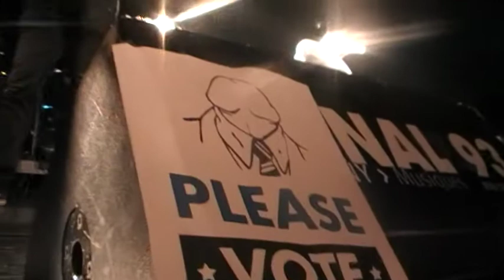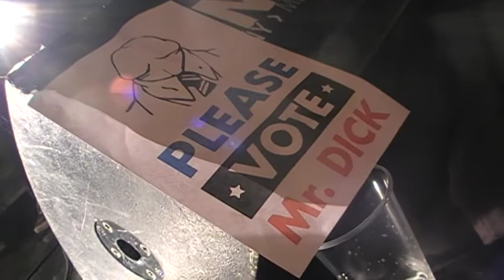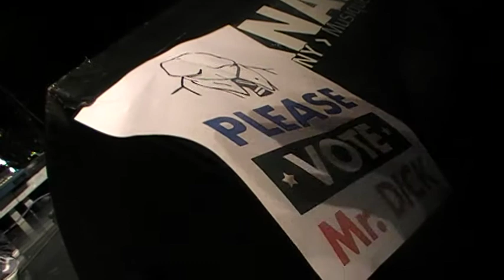UNLOGISTIC (partie III--rejufest)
Bobigny le 20/04/2014